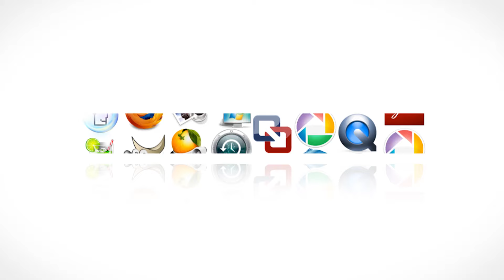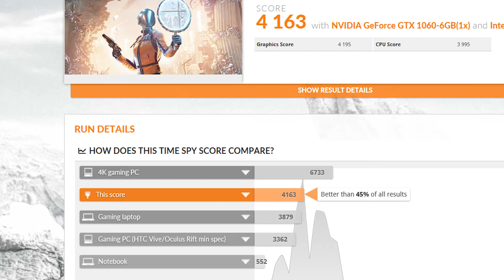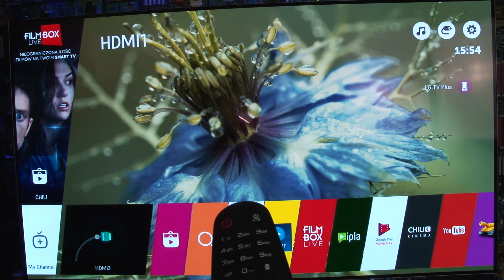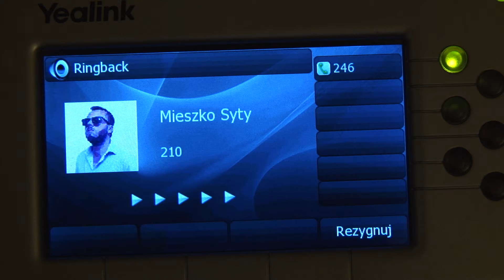Gafy, wpadki i niewykorzystane nagrania, czyli bloopers dobrychprogramów 2017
Kolejny raz wykorzystamy ten radosny primaaprilisowy dzień, aby podzielić się z Wami kulisami produkcji naszych klipów. Jak możecie się przekonać, tworzeniu materiałów towarzyszy wiele radości, zaskakująco dużo potu, a emocje przekształcają się czasami (raz czy dwa) w mocniejsze słowo. Tegoroczny Bloopers połączyliśmy ze zlepkiem naszych ulubionych scen z opublikowanych materiałów.